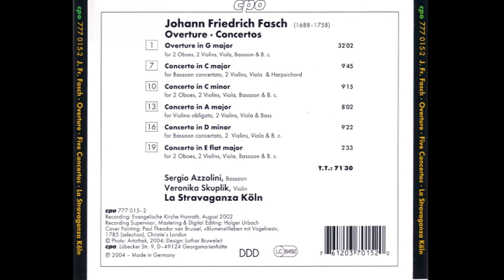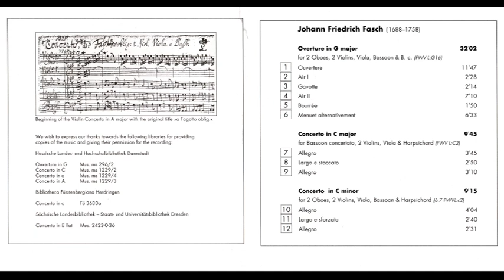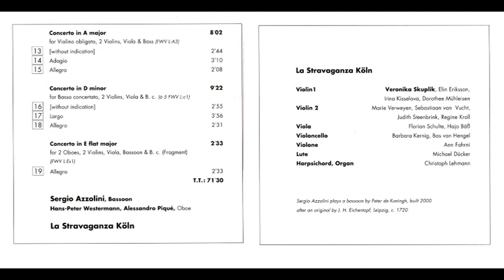Johann Friedrich Fasch (1688-1758) - Ouvertures & Concertos (La Stravaganza Koln)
Ouvertures & Concertos (La Stravaganza Koln)